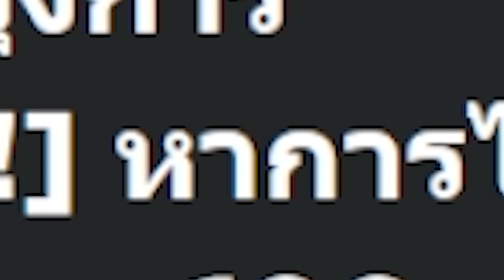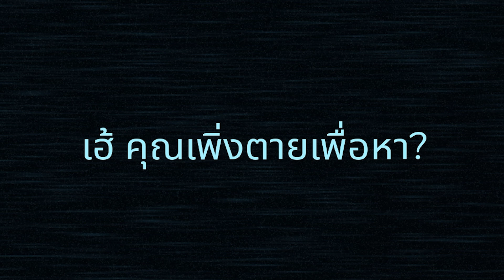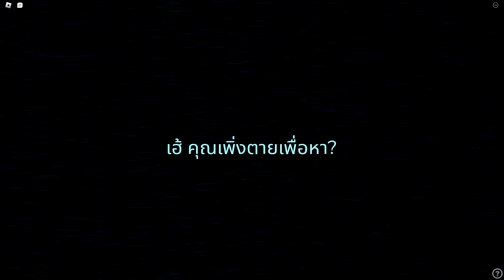วิ่งหนี SEEK ประตูที่100!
ช่องทางต่างๆที่นี่ที่เดียว